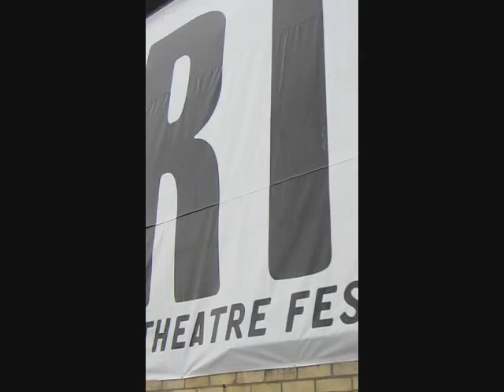Viral Video - Group 4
Everyone's welcome down at the Fringe.